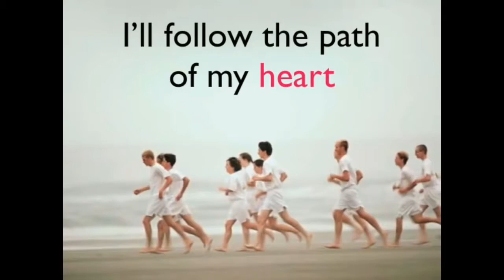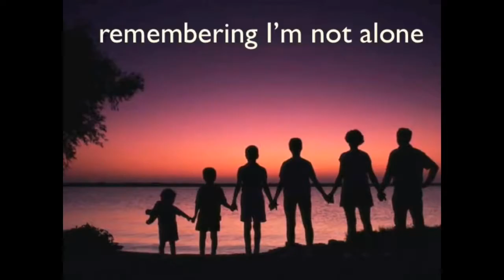Jana Stanfield Motivational Humorist Entertainer 3